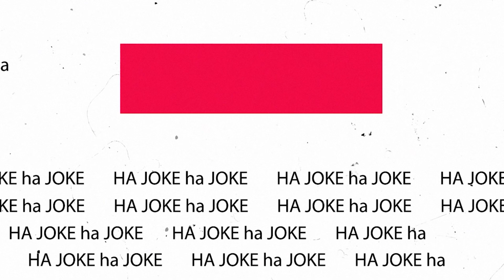Joke Of The Week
Oh no they di-in't!